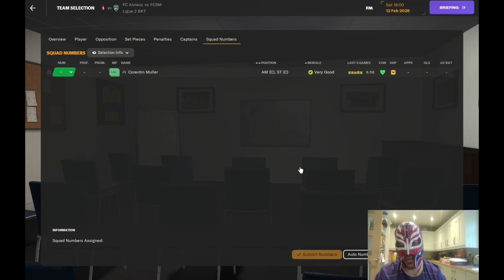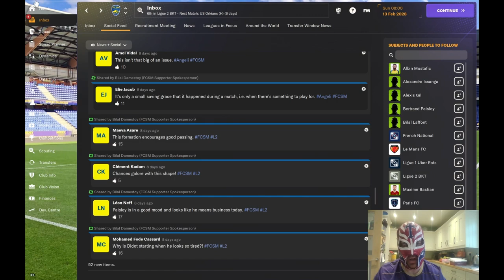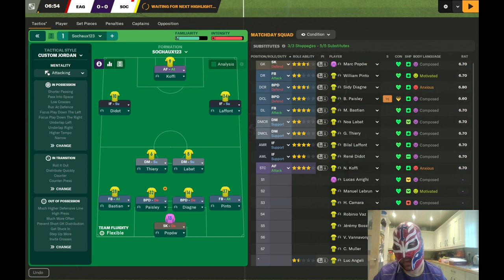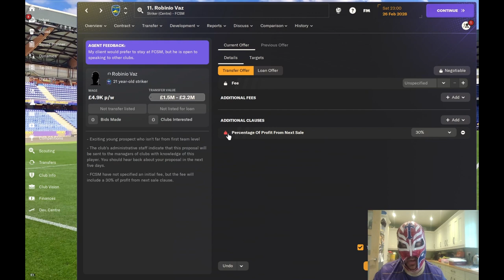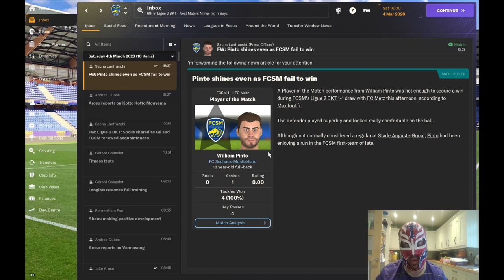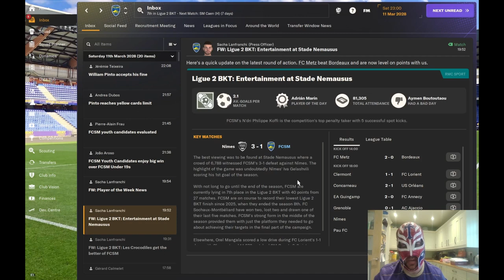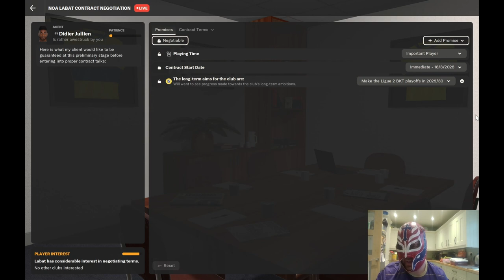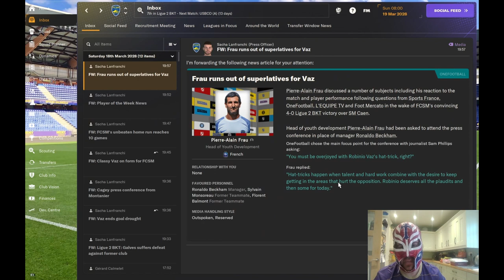FM24 Sochaux Youth Only Episode 37 - The Heat Is On In The Race For The Play Offs!!!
In this episode we try to close the gap and get into the play offs but in the first game of the episode we come unstuck.
Can we make up the difference and get into the play offs ?